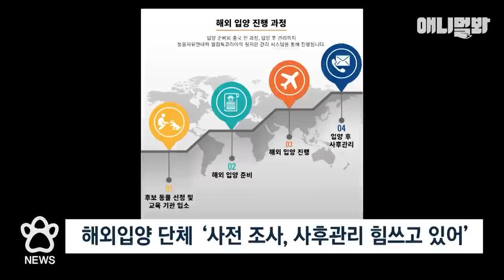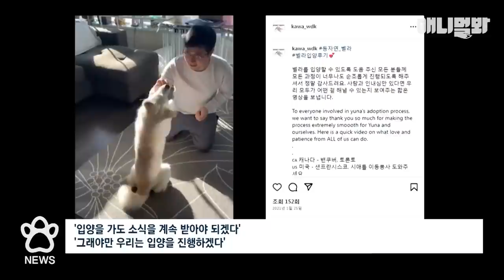[단독]묘민들 광란의 파티 현장 포착... 충격ㅣSBS발뉴스 | Paw News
⭐오늘의 HOT 소식⭐
(1) 묘민들 캣닢 중독? 오해와 진실
(2) 해외로 입양 간 견민들.. 실상은

[자료출처]
농업회사법인 ‘꼼냥’
유튜브 '티몬과 품바'
유튜브 '백고TV'
동물자유연대
웰컴독코리아
PETA 유튜브

애니멀봐와 한배타고⛵